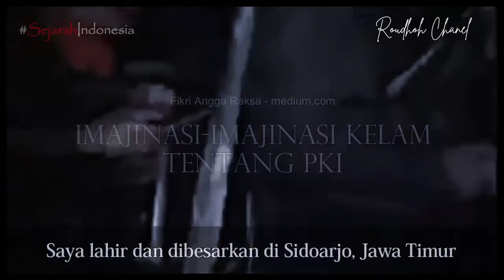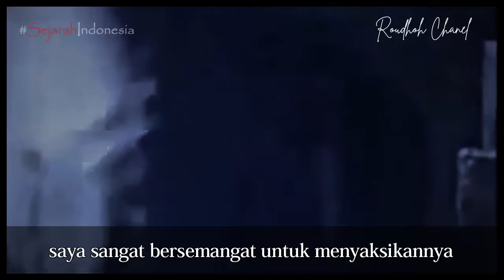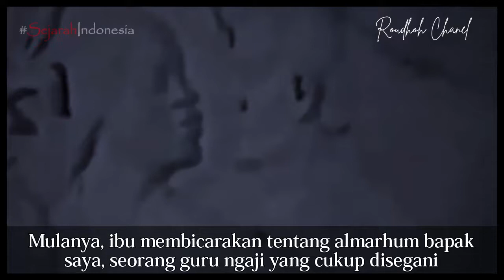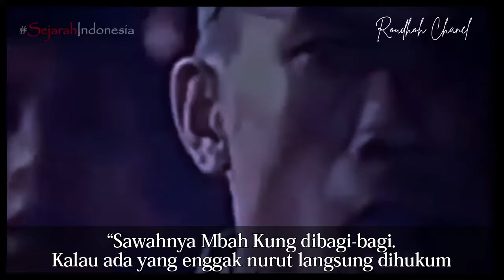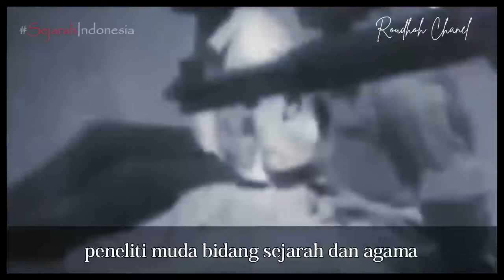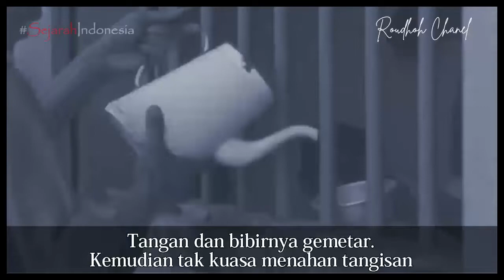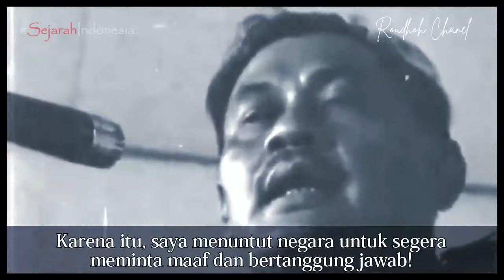Imajinasi-Imajinasi Kelam tentang PKI